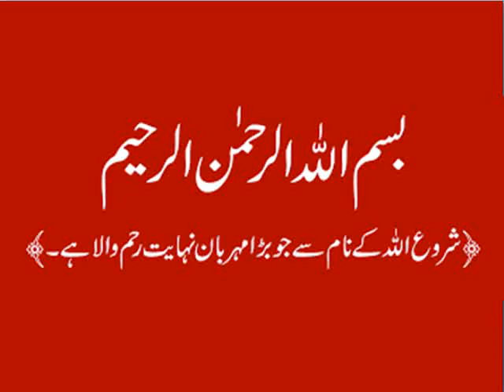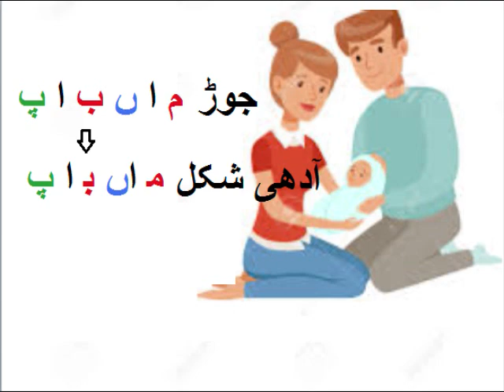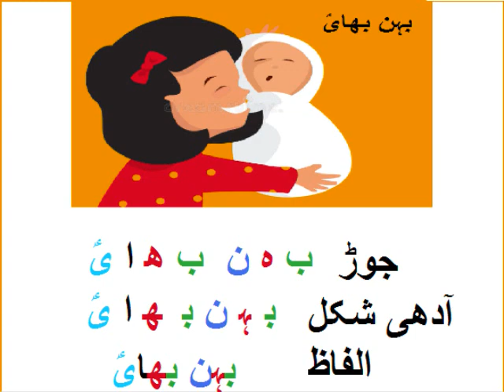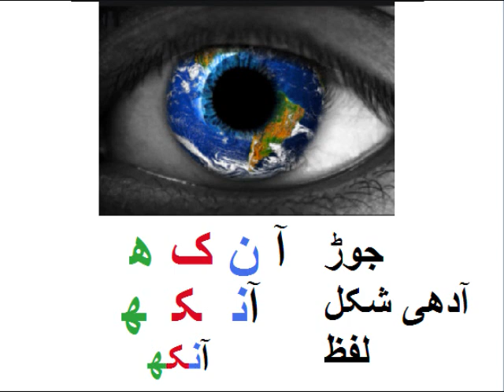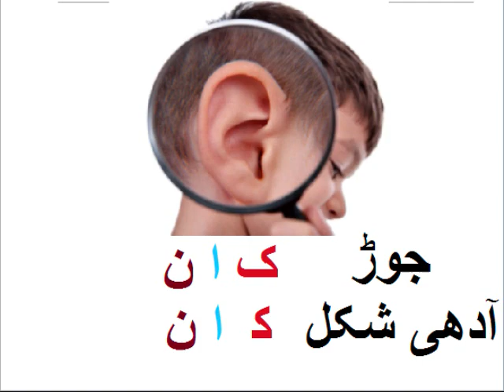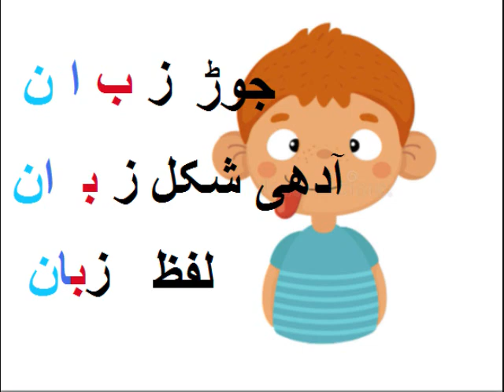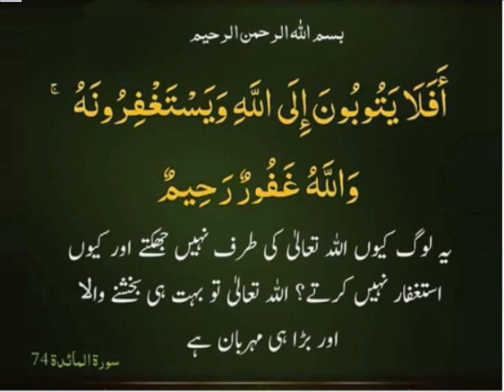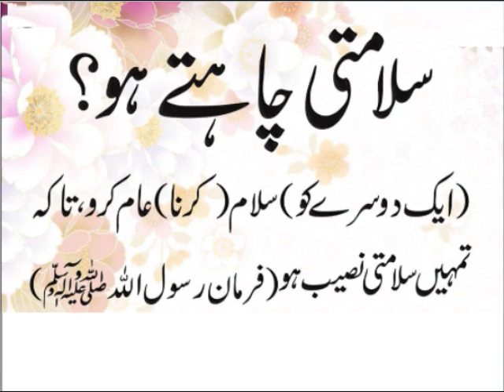اللہ کی شکر گزاری کیسے کرتے ہیں؟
Learn Urdu for kids and Beginners, Be Thankful,
 ماں باپ، بہن بھایؑ اور آنکھیں، ناک ، کان ، ہونٹ اور زبان کس نے عطا کی اس ہستی کا شکر ادا کرو۔